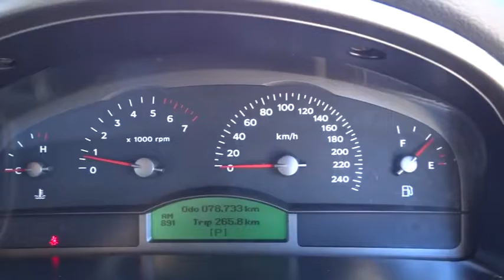2004 HOLDEN COMMODORE Townsville, Cairns, Mt. Isa, Charters Towers, Bowen, Australia 6253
2004 HOLDEN COMMODORE

All our vehicles are subject to an RACQ inspection .. buy with confidence ..Nth Qld's leading dealer .. We can deliver anywhere in Australia  Holden Commodore Acclaim VZ sedan. ONLY 78,660 klms, one owner with full log book service. this is as new this vehicle and you will be impressed witn an inspection and test drive.  North Queensland's leading Used Car Dealership. We have a great range of pre-owned vehicles in stock now. All vehicles are workshop tested. 5 year warranty available. Trade in's are welcome and finance can be tailored to your needs. Please contact one of our friendly staff on 0437wheelz anytime.  If you don't see the vehicle you want Please click on the tab at the top of our web page FIND A CAR 4 ME. And we will find your car.  Yes!  Yes!   Yes! Racq inspections  Yes!  Yes!   Yes! 5 Yr warranty available  Yes!  Yes!   Yes! 25 Yrs service to Nth Qld  Yes!  Yes!   Yes! Delivery Aust wide  Yes!  Yes!   Yes! Finance and Ins available  Yes!  Yes!   Yes! Defence force discounts  Yes!  Yes!   Yes! We will bring the car to you  Yes!   Yes!   Yes! Test drive today!!!
Dual Air Bags,Antilock Brakes,Air Conditioning,CD Player,Central Locking,Cruise Control,Electronic Fuel Injection,Engine Immobiliser,Log Book,MAG Wheels,PARKING SENSORS,Power Steering,Power Windows,